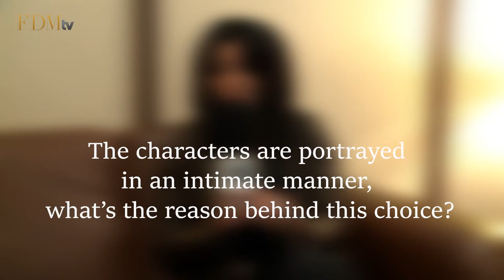Mayram Touzani: "Now is the right time for a film like ADAM"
After its official selection at the Cannes film festival and having amassed 16 awards from the most prestigious international festivals, the film “Adam” by Maryam Touzani finally arrives in Moroccan cinemas on January 15th, 2020. We sat down with the director to discuss the particularities of this film, the inspiration behind it, and timing...